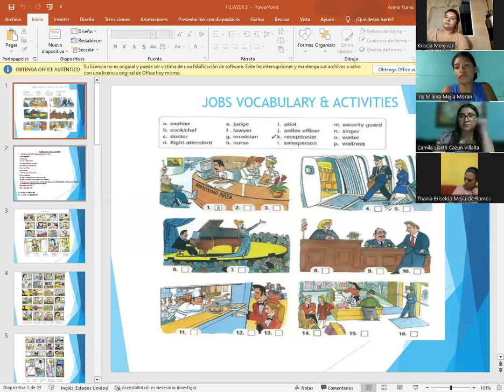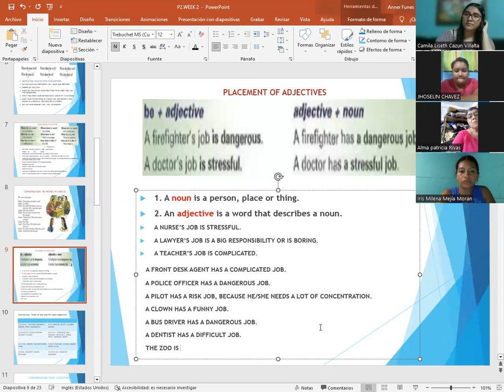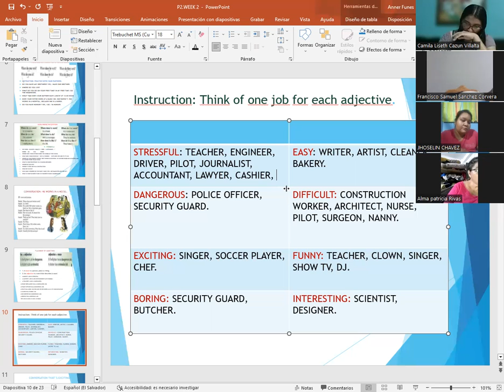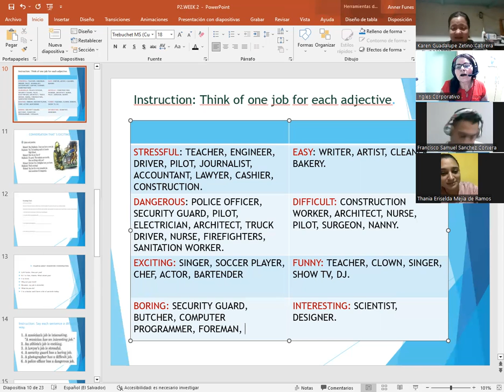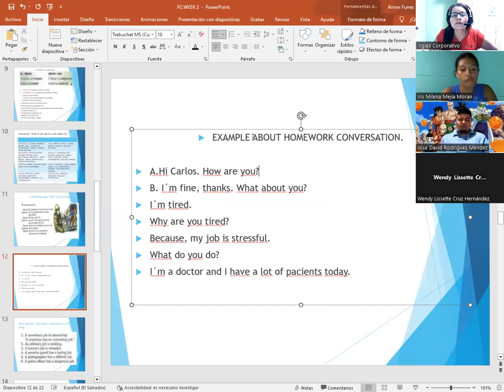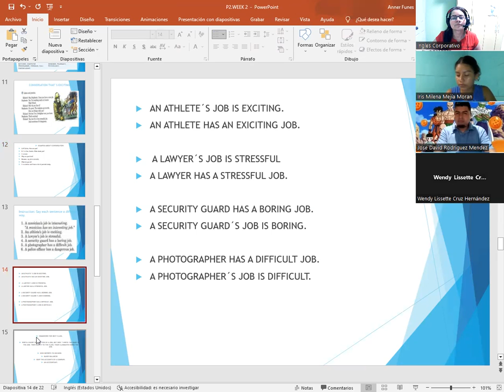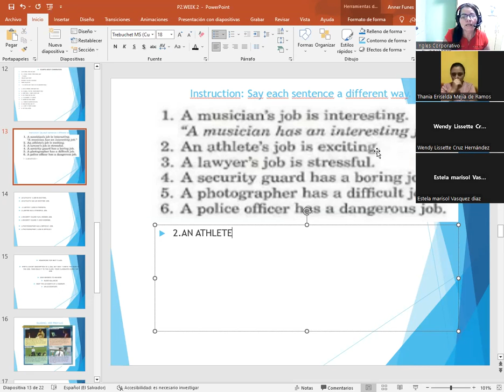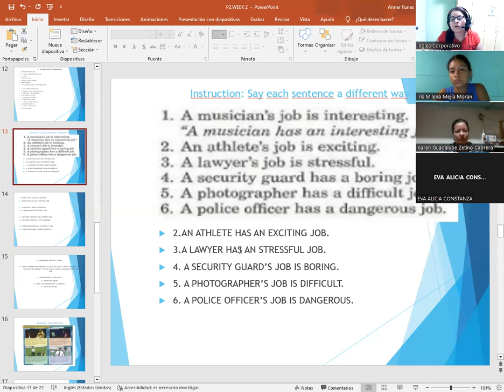SESION 07-8/23/2023-P2-02-8-9-PM-08-23-CATACHO-CONV. THAT'S EXCITING! AND PLACEMENT OF ADJECTIVES.